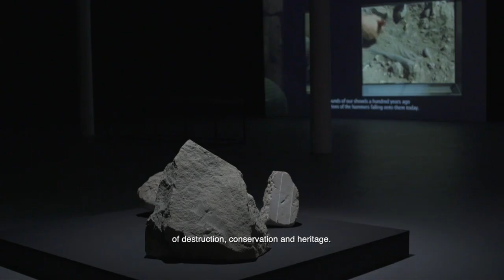Where History Begins